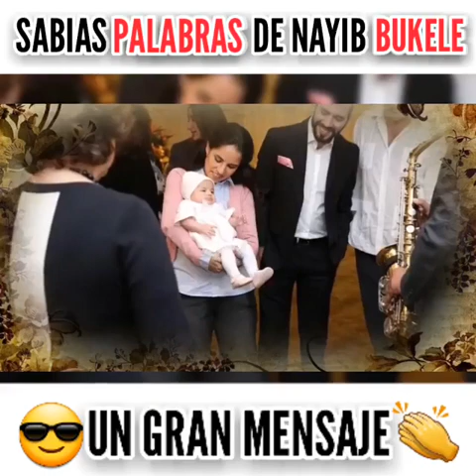Este si es el Presidente que se preocupa por su gente - Nayib Bukele